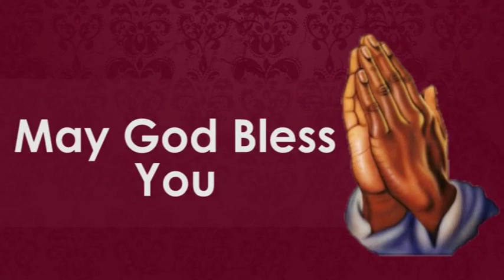மனம் திறந்து பேசுகிறேன் - எண் 10 | போதகர்: இராபர்ட் சைமன் - No. 10 |Pr. Robert Simon - தமிழ் | Tamil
தலைப்பு / Message Title :  மனம் திறந்து பேசுகிறேன் - எண் 10 / Manam Thiranthu Pesugiren - No. 10  போதகர் / Message By : முனைவர் இராபர்ட் சைமன் / Pr. Robert Simon
நாள் / Date :  04 ஏப்ரல் 2020 / 04th April 2020